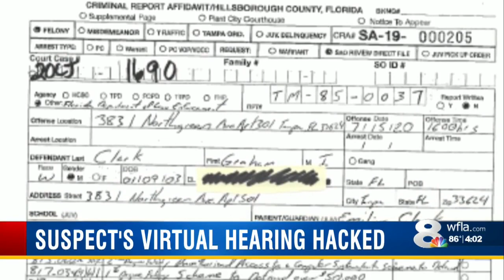Accused hacker hearing hacked!